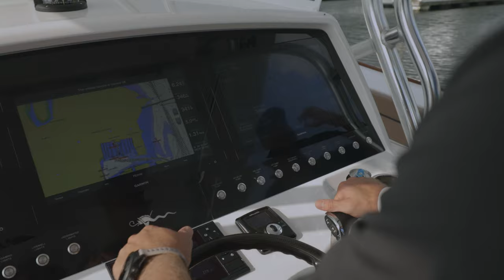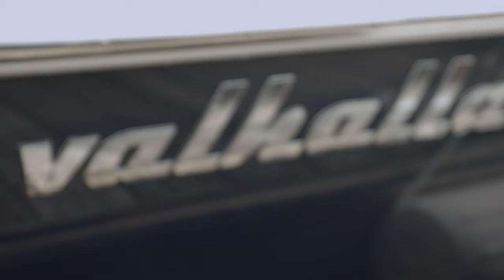CCO Vlog 20 - Valhalla Demo Event in Atlantic City - The Golden Nugget - Part One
Join us on our trip to Atlantic City to visit The Golden Nugget Hotel and Casino, where the Valhalla day was held.  We were honored to receive an invitation by Valhalla / Viking to get an exclusive first look at the new Center Console brand developed by the company.

This is the first episode of a series of three, so keep an eye out as we release the following episodes. This was an amazing event and instead of telling you about this impressive lineup of CC’s, we spent an immense amount of time editing this so we could show you.

Please share this with any friends or family you think would enjoy learning more about this top notch company.

Cheers,

CCO

BelievetheHype by SLPSTRM Artlist
See me fly -instrumental-version by Roza Artlist